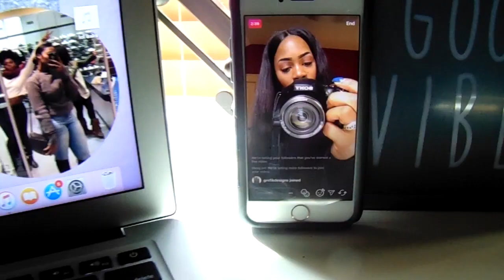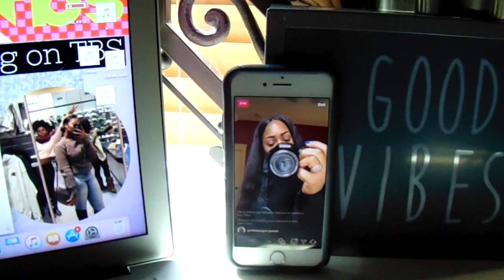YOU WON'T BELIEVE WHAT HAPPENED!!!!!!!!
Watch how a chill day can start off as chilling, then leading to cooking a SUPRISE!